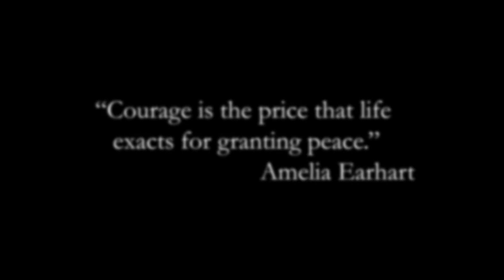Land of Broken Dreams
Amelia Earhart and Fred Noonan disappeared July 2, 1937.  This original song recalls the last leg of their historic attempt to circumnavigate the globe at the equator and the enduring mystery of their fate.  Music and lyrics by Jayne Mitchell. Guitar and vocals by Jayne and Steve Russell.